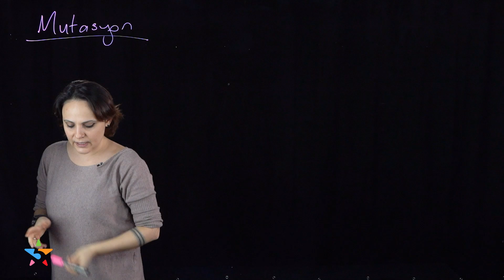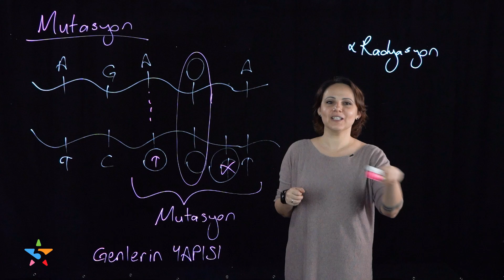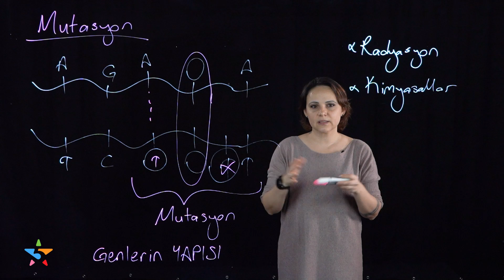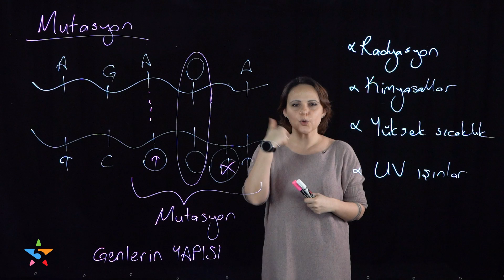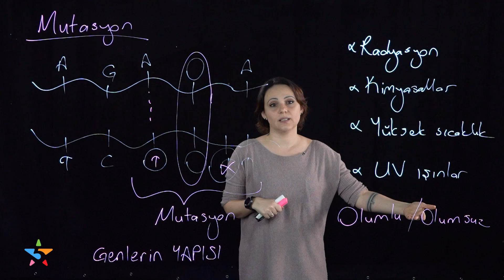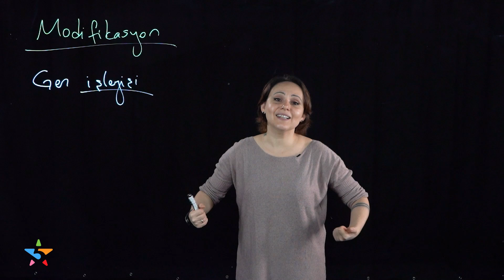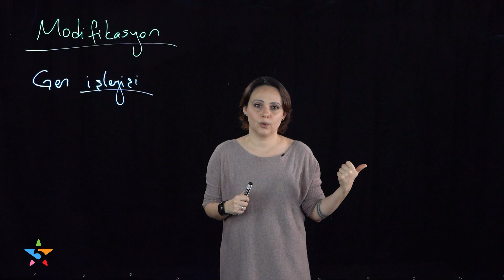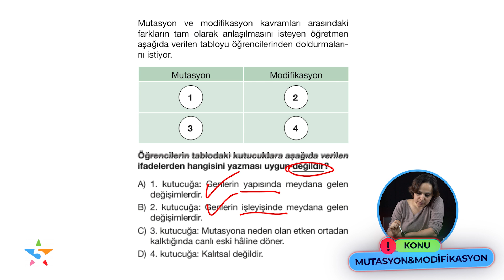8. Sınıf Fen DNA ve Genetik Kod –5: Mutasyon ve Modifikasyon Örnekleri | Lightboard ile Ders #7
Türkiye'de lightboard ile ders anlatımının öncüsü 5 Yıldız Yayınları'na hoş geldiniz! 8. sınıf fen bilimleri derslerimizde DNA ve genetik kod ünitesi, mutasyon ve modifikasyon konu anlatımı ile devam ediyor! Mutasyon nedir, mutasyona örnekler neler? Modifikasyon nedir, modifikasyona ne gibi örnekler verebiliriz? Mutasyon ve modifasyon arasındaki farklar nelerdir? Uzaktan eğitim döneminde LGS 2022’ye hazırlanan öğrenciler için, 8. sınıf fen bilimleri konuları, yeni nesil sorular ve örnek soru çözümleriyle 8. sınıf fen bilimleri testleri; hocamız Esra Çevik Öğüt’ün konu anlatımıyla 5 Yıldız Yayınları kanalında light board tekniği ile “Kısa Devre” programında sizlerle!

8. sınıf dna ve genetik kod konu anlatımı mutasyon ve modifasyon ile devam ederken, genlerin yapısında meydana gelen değişimler sonucu ortaya çıkan sonuçlar ile mutasyon örnekleri ve modifikasyon örneklerini derinlemesine ele alacağız.

📚📚 Esra Çevik Öğüt’ün 2022 LGS için 8. sınıf fen bilimlerinin DNA ve genetik kod ünitesinde yer alan mutasyon, modifikasyon konusu ile ilgili test çözümü yaptığı 5 Yıldız Yayınları 8. sınıf fen bilimleri soru bankası kitabını ve diğer tüm kitapları " 5yildiz " %10 indirim kodu ile linkten hemen satın alın!

Esin Çevik Öğüt ile 8. sınıf fen bilimleri derslerimizin 7. bölümünde 8. sınıf fen bilimleri 1. dönem 1. yazılının bir diğer konusu mutasyon, modifikasyon konu anlatımına başlayarak; örneklerle mutasyon  ve modifikasyon konu anlatımını, örnek test çözümleri ve yeni nesil sorular ile birlikte ele aldık.  “Mutasyon ne demek?” “Mutasyona örnekler neler?” gibi sorularınızın cevabını, 8. sınıf fen bilimleri 2. ünitesindeki mutasyon modifikasyon konu anlatımı içeriğimizde bulacaksınız.
Sezon boyunca LGS 2022’ye hazırlanan, fende LGS endişesi taşıyan 8. sınıf öğrencileri için fen derslerimizde karşınızda olacağız. LGS 2022’de çıkabilecek fen bilimleri test sorularından örnek soru çözümleri dışında, 8. Sınıf fen bilimleri konu anlatımının yeni nesil akıllı tahta / lightboard teknolojisi üzerinden yapıldığı dersler ile herkes fen bilimlerini kolaylıkla ve eğlenerek anlayacak!

Peki sizin mutasyon, modifikasyon konusu ile ilgili aklınıza gelen örnekler neler? Cevaplarınızı bekliyoruz. 👇 👇 Merak ettiğiniz konuların zaman aralıkları burada: 👇 👇

• 00:00 DNA ve genetik kod 8. sınıf mutasyon ve modifikasyon konu anlatımına giriş
• 00:46 Örneklerle mutasyon nedir? Mutasyona sebep olan faktörler neler?
• 07:42 Mutasyonun özellikleri neler?
• 10:34 Örneklerle modifikasyon nedir? Modifikasyona sebep olan faktörler neler? Modifikasyonun özellikleri neler? Örneklerle mutasyon ve modifikasyon arasındaki farklar neler?
• 16:07 Yeni nesil sorularla DNA ve genetik kodu ünitesinin mutasyon, modifikasyon konusu ile ilgili 8. Sınıf fen bilimleri test çözümleri

Esra Çevik Öğüt ile 8. sınıf fen bilimleri derslerimizin diğer bölümlerini kaçırmayın!

2. Ünite: DNA ve Genetik Kod